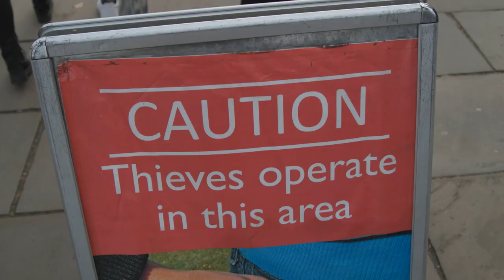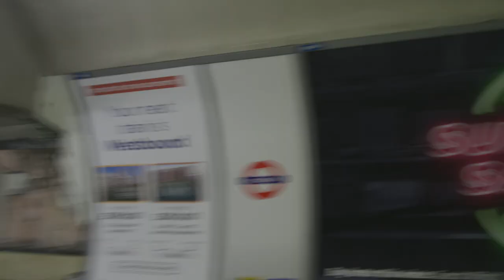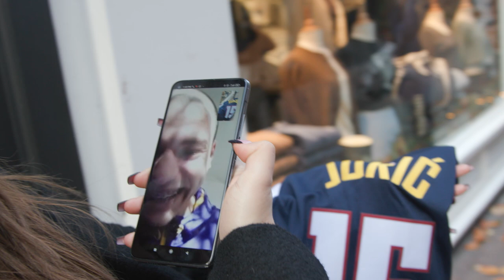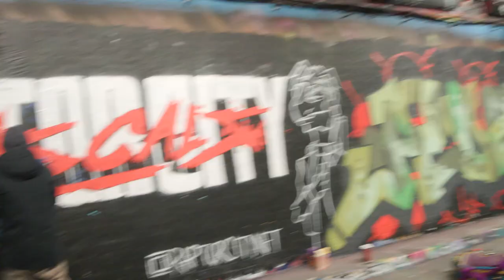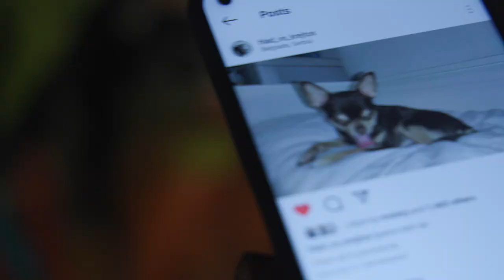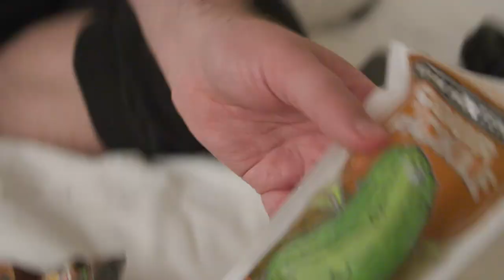Pojeo Sam Britanski KRASTAVAC!! London